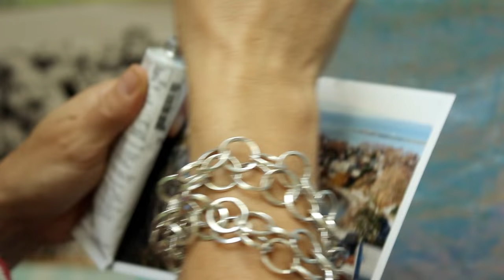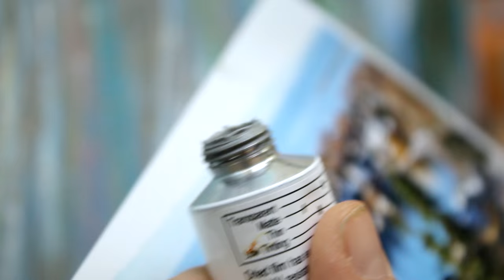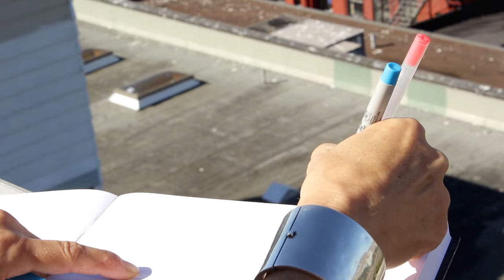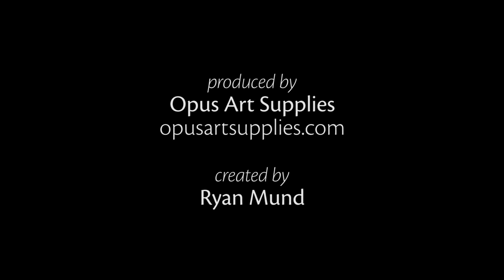Blythe Scott: Mixed Media Artist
Watch Blythe Scott: Mixed Media Artist above and see her creativity unfold, as she paints with brushes and tools (from twigs to chopsticks to her hands), bringing movement and colour to her surface and the world.

Victoria mixed media artist, Blythe Scott's, artwork depicts the wonder, beauty, and emotional essence of the places she has been. Originally from Scotland, Blythe is drawn to the textures of the urban landscape, frequently scaling rocky hills and parking garages to get a birds eye view of the landscapes she wishes to portray.

We visited Blythe in her home studio to learn about her approach to art making, capturing her process from venturing out into the city with a sketchbook and camera, to developing her work with paint, found objects, and intuitive vigor!

and for more insight into the tools she uses,

Credits

Featuring
Blythe Scott

Produced by
Opus Art Supplies

Created by
Ryan Mund